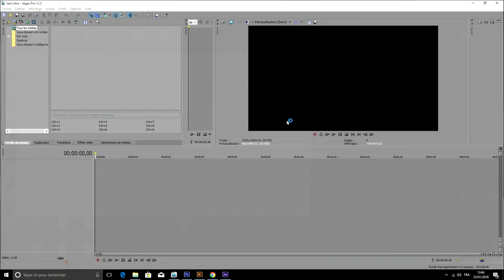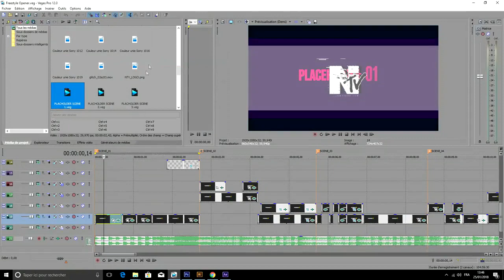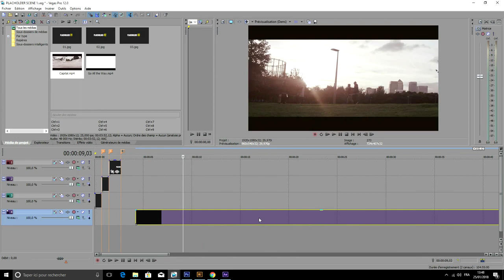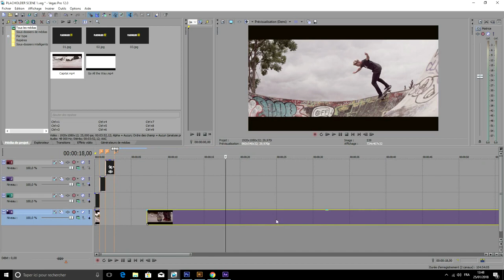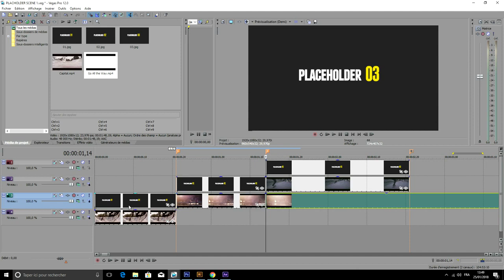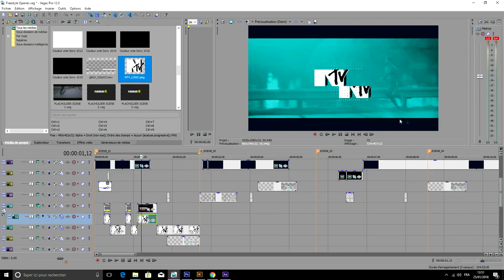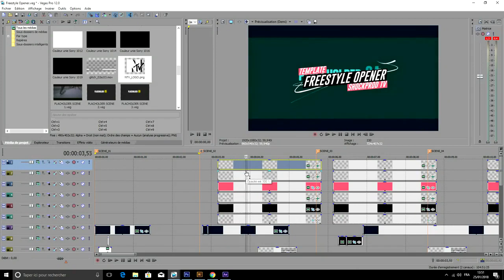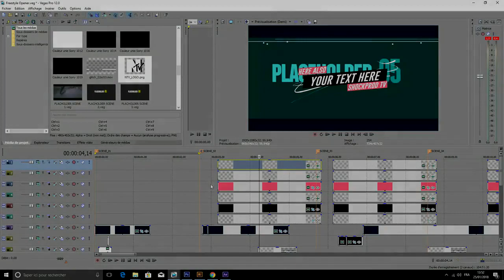Best Intro Templates Sony Vegas Pro : Freestyle Opener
'Freestyle Opener' Sony Vegas Pro Template by ShockProd
Best Intro Templates Sony Vegas Pro SONY VEGAS PROJECT Template Editable!

Freestyle Opener is an Sony Vegas template. It has stylish  colors and pop textures. Use this template to create stunning glitch effects in your movies. It’s easy to edit text and video footages.

-You might also be interested in:
Sony Vegas
7 Scenes Ready For Use
17 placeholders for your media files
26 placeholders for your texts
1 Place for Logo

Artist. ShockProd